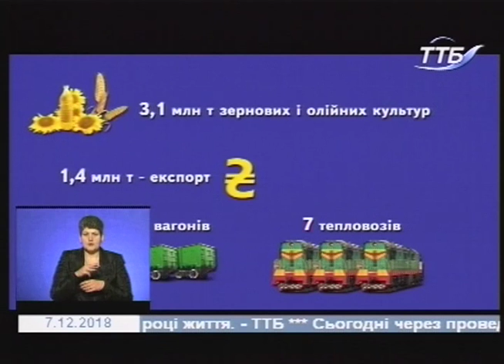07.12.2018. Новини. 19:00